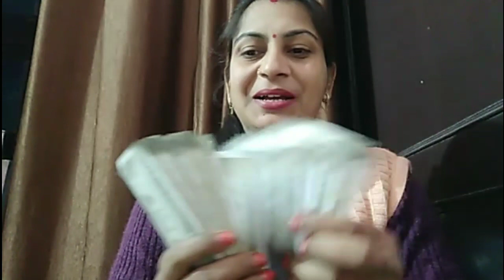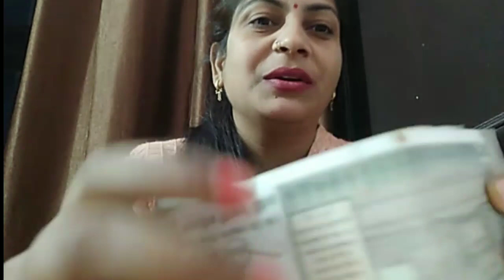My Youtube First Payment बहुत खुश हूँ कितना पैसा आया सबको support करुँगी